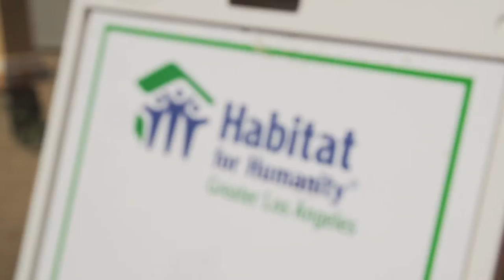LA Galaxy kickoff "20 For Twenty" with Habitat For Humanity service project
Club president Chris Klein, Academy Director Pete Vagenas and assistant coach Kenny Arena joined Galaxy players Gyasi Zardes and Rafael Garcia in helping Habitat for Humanity in completing a group of seven homes in Lynwood.